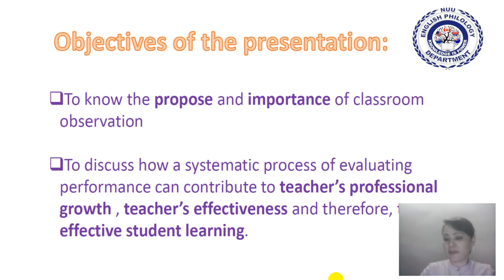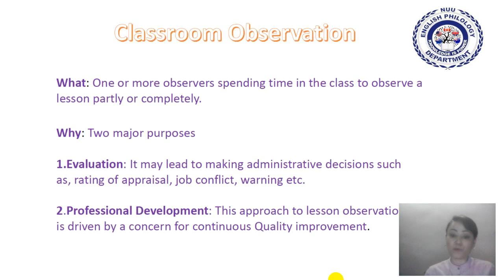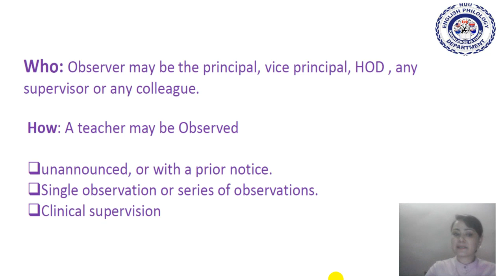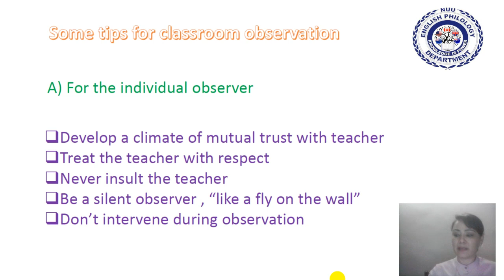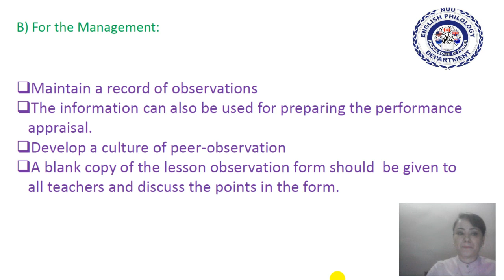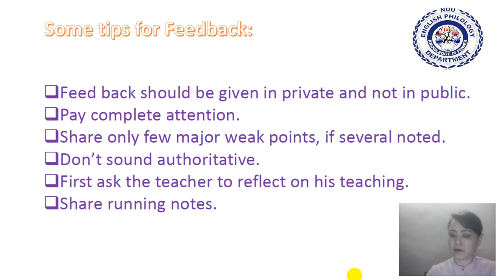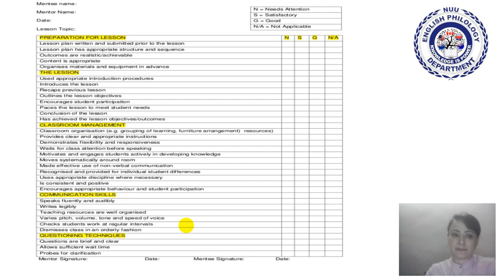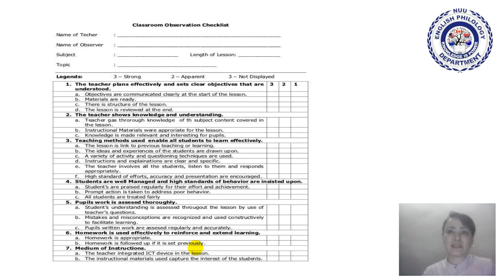Classroom observation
Xорижий филология факультети, Инглиз филологияси кафедраси
Фан: Бошланғич синфларда чет тилларини ўқитиш методикаси
Мавзу: Classroom observation
Ўқитувчи: Жаббарова Нозима